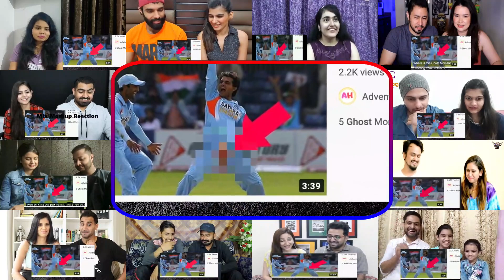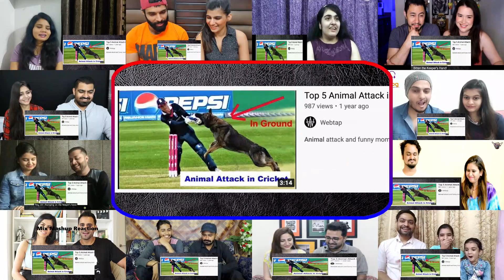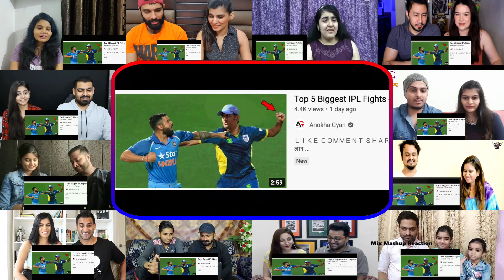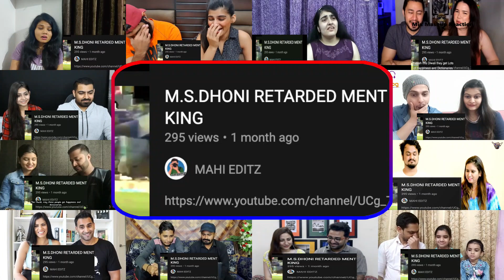SLAYY POINT | Behind The Scenes Reality of Cricket | IPL Ads | Mix Mashup Reaction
SLAYY POINT Behind The Scenes Reality of Cricket IPL Ads by Mix Mashup Reaction.